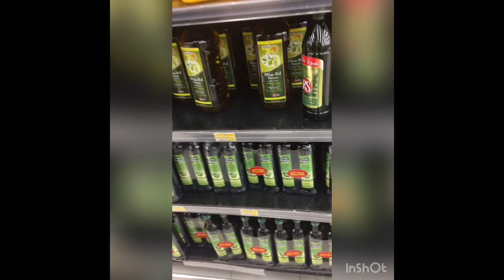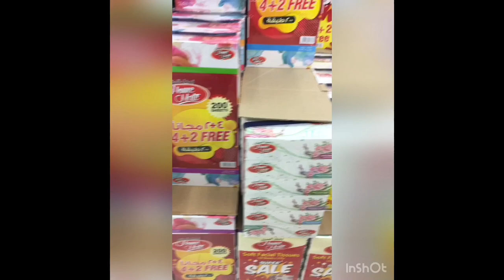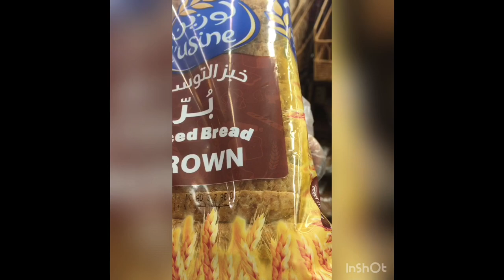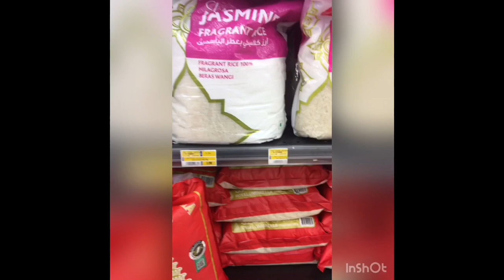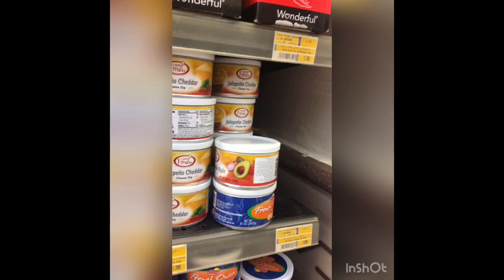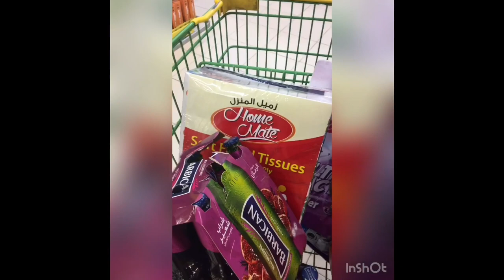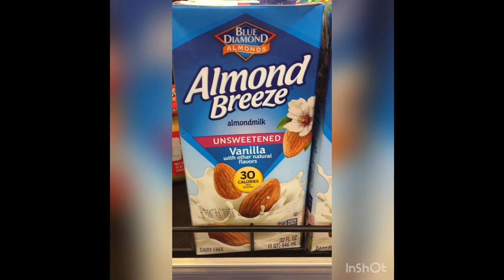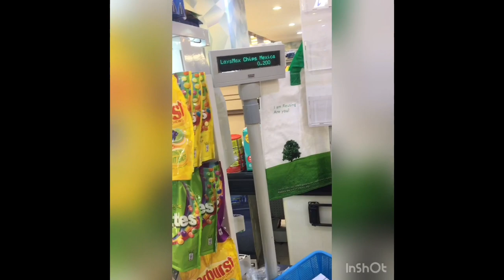Ganito kmi mag grocery sa kuwait 🇰🇼 lulu hypermarket